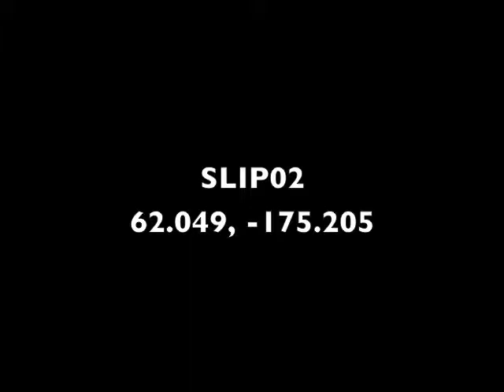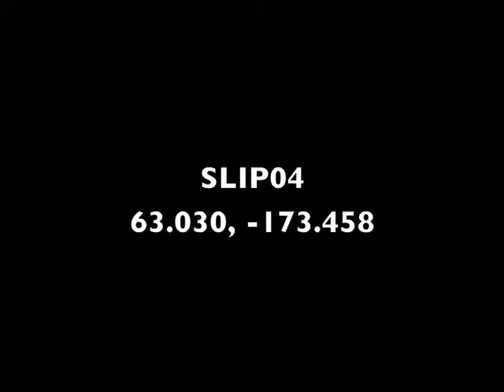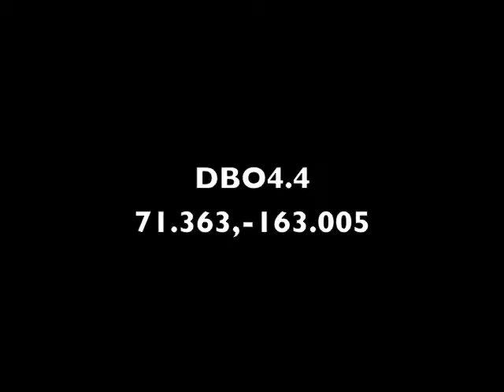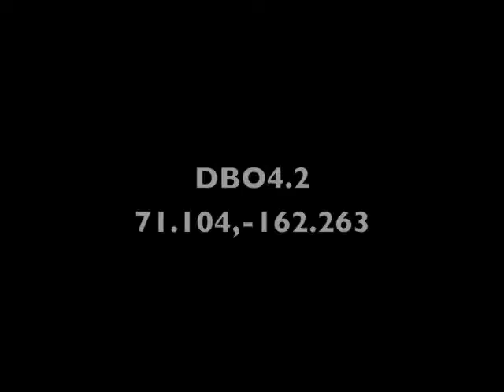Distributed Biological Observatory (DBO) Sir Wilfrid Laurier 2017 cruise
Underwater video from Distributed Biological Observatory (DBO) stations in the northern Bering and Chukchi seas. The DBO is a change detection array in the North American Arctic that is designed to assess changes to biological communities in this rapidly changing portion of the Arctic. as part of a larger scheme of oceanographic sampling.  These images filmed in July 2017 from the Canadian Coast Guard Service Sir Wilfrid Laurier. Dates and times are overprinted to the right on images, temperatures (°C) and depths (m) to the left. Green laser points are 10 cm apart.

for more information about this internationally coordinated project. Supported in part by US National Science Foundation grant 1702456 to the University of Maryland Center for Environmental Science Thanks to Alynne Bayard for video editing and the Canadian Coast Guard for ship navigation and equipment handling.